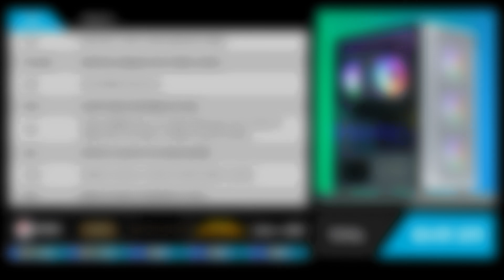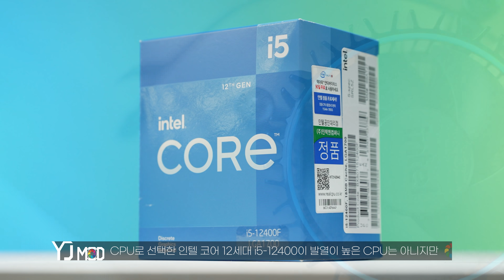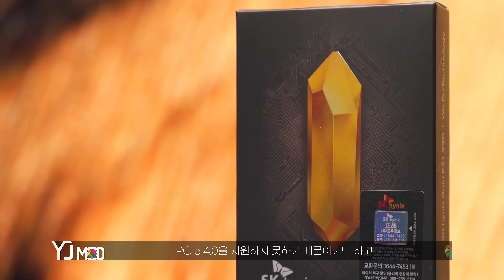RTX3060과 3060Ti를 그 때 그 가격으로 준비한 최신 조립컴퓨터 3월 추천견적 이 가격이면 사셔도 됩니다!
최근 그래픽카드 가격이 많이 저렴해 졌는데요, 이에 저희 영재컴퓨터가 여러분들이 가장 구매하고 싶어 하시는 RTX3060, RTX3060Ti를 최신 인텔 코어 i5와 함께 그때 가격, 원래 가격으로 적용한 최신 조립컴퓨터 견적을 준비했습니다! 그 동안 컴퓨터 구매를 망설이셨나요? 지금은 구매하셔도 좋습니다!

-구매링크는 고정댓글에 있습니다.
-궁금하신 점은 댓글이나 고정 댓글에 있는 연락처로 문의해 주세요~

00:00 오프닝
00:48 추천견적 표
00:53 추천견적 스팩설명
04:44 가격
05:24 디자인
06:48 리그오브레전드
07:24 레인보우식스 시즈
07:48 배틀그라운드
08:21 엘든링
08:56 클로징

The Kill (Instrumental Version) - Particle House

Dance It Off (Instrumental Version) - Elin Sandberg

Your Touch (Instrumental Version) - Particle House

I See Your Colors - Duckmaw

Still a Little High - Deanz